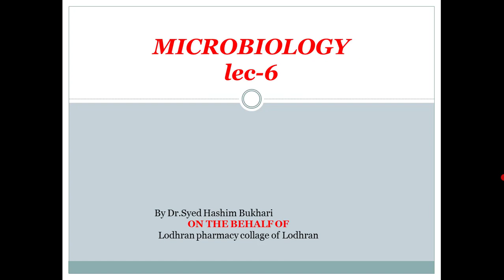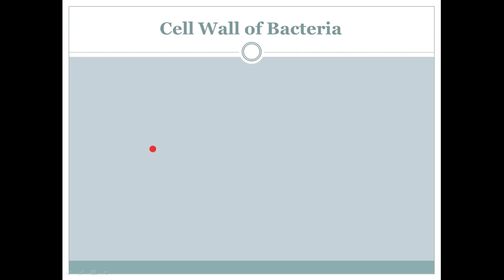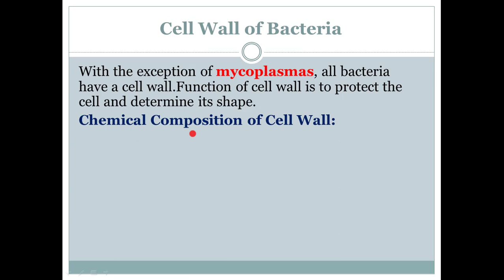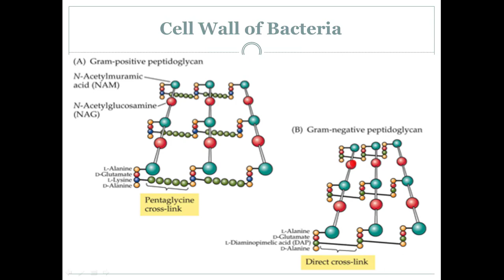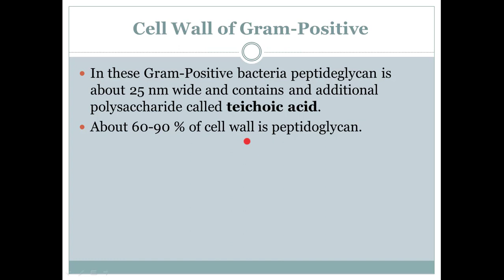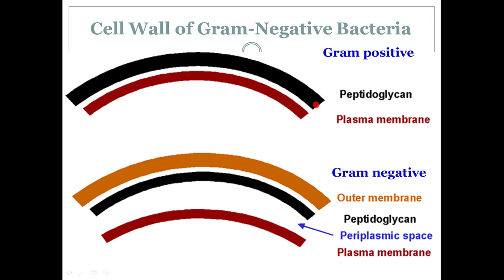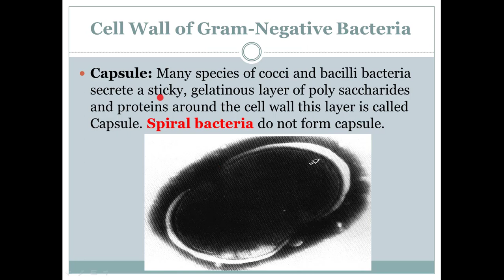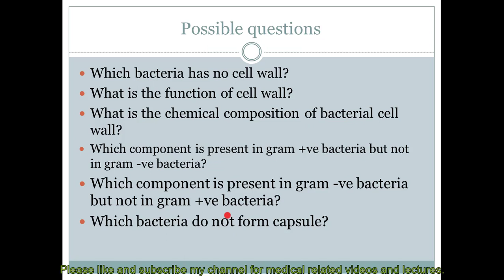Cell wall of Bacteria (Lec-6)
My previous video:
Classification of Bacteria on the basis of cellular morphology (Lec-5)

Here you'll find many pathological discussions and diseases with their complete details.